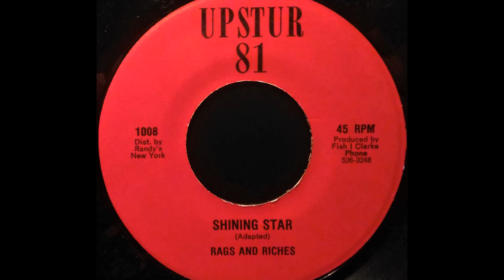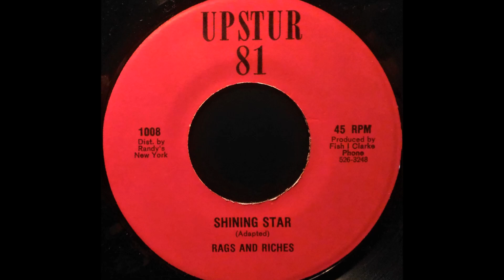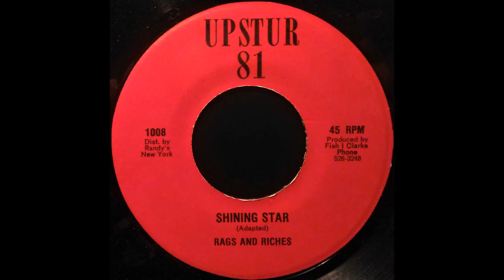RAGS AND RICHES - Shining Star [1981]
UPSTUR 81 7'' (US) Eric 'Fish' Clarke production